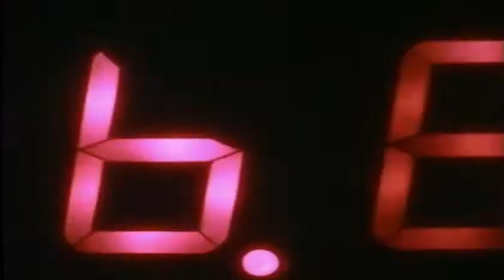Back to the Future (1985) - Movie Trailer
Marty McFly (Michael J. Fox) is your average, slacker teenager, who is friendly with a wacky inventor named Doc Brown (Christopher Lloyd). When Doc creates a time machine out of a DeLorean car, Marty is accidentally transported into the year 1955. There, he stumbles upon a younger version of his parents, disrupts the meeting, and must get the two together so that they would get married and have him!

Cast: Michael J. Fox, Christopher Lloyd, Lea Thompson, Crispin Glover, Thomas F. Wilson.